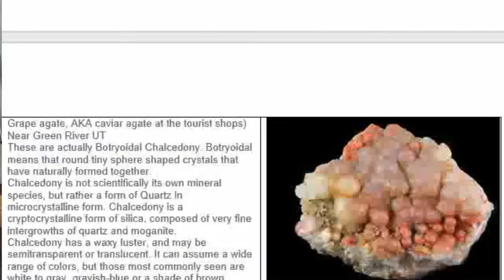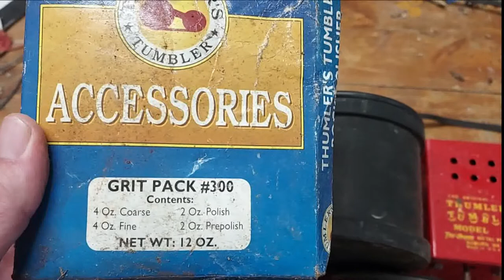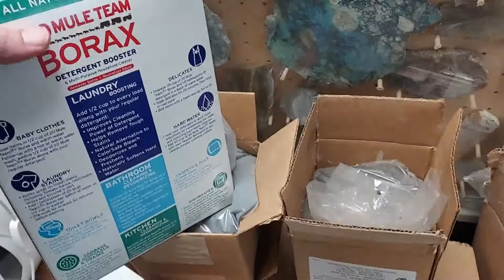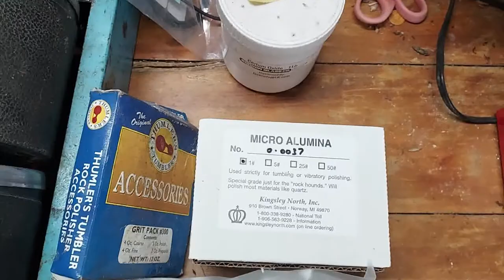Gifting Rocks? This is my favorite way.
This is somewhat of an extension (and my take on it) of a thought put out there by Currently Rockhounding in a recent Saturday Night Special.